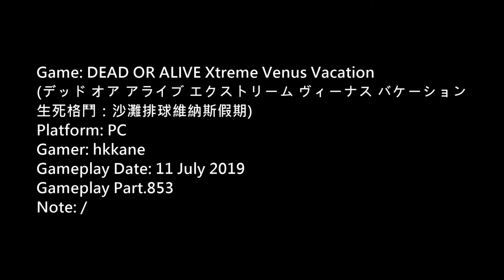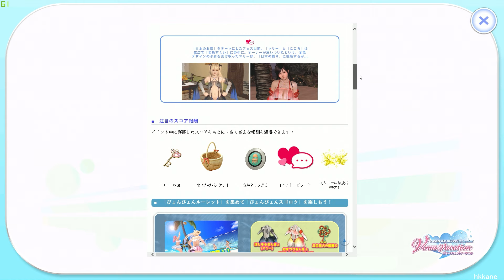DOA Xtreme Venus Vacation PC Gameplay P.853